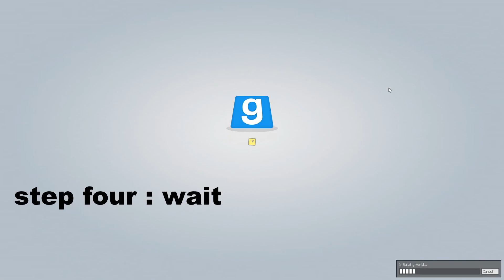how to open maps in gmod singleplayer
(insert description text here)
soob

videos sometimes but only when i feel like it